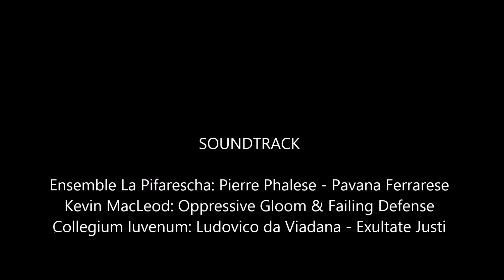Provence Fort siege 1514 - The Italian Wars 4.1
The Italian Wars, a total conversion mod for Medieval II Total War Kingdoms. Siege of a fort in Savoy after invading France. It's payback time.